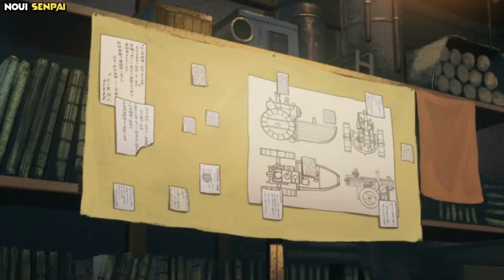Appare Ranman [AMV] - NEFFEX - GOT THIS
Appare-Ranman! (天晴爛漫！, Appareranman) is an original Japanese anime television series produced by P.A.Works, and directed by Masakazu Hashimoto. The series premiered on April 10, 2020. A manga adaptation by Ahndongshik was announced on March 4, 2020
👇👇👇🔥I suggest you watch🔥
Top Main characters
👉🌟Sorano Appare🌟 👈
Sorano has red hair with a few white locks. He accessorizes his hair with a strange looking eyepatch. He has gray eyes and two red dots on each end of his mouth. Furthermore, he's an eccentric, which is accentuated by his odd attire. He wears knee-length overalls with a yellow shirt underneath. He also wears a pink and yellow yukata which he wears open. He completes his look with traditional Japanese wooden clogs, called geta.
👉🌟Jing Xialian🌟 👈
Jing Xialian has black hair and pink eyes. She styles her with an Asian fan which she uses as a barrette. She wears a pink short top and green pants with combat boots
👉🌟Isshiki Kosame🌟 👈
He is a wise yet cowardly samurai. On top of that, he's a skilled cook and loves to clean and do laundry. This due that he had to take care of his father and sister after his mother's passing.
👉🌟Sophia Taylor🌟 👈
She shoulder-length red hair and blue eyes. She wears a yellow dress and purple thigh-high boots. She completes her look with a matching hat.

Appare Ranman! New Anime AMV
Appare Ranman! New Anime 2020 AMV
Appare Ranman! AMV
,Appare Ranman! Episode 1
,Appare Ranman! Episode 2
,Appare Ranman! Episode 3
,Appare Ranman! Opening
,Appare Ranman! Ending
,天晴爛漫！AMV
,天晴爛漫！New Anime AMV
,天晴爛漫！New Anime 2020 AMV